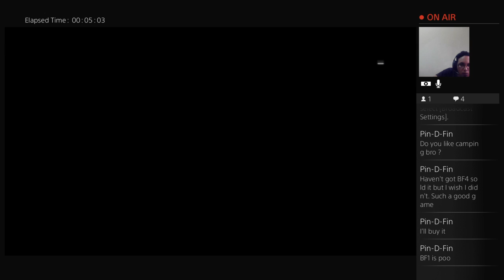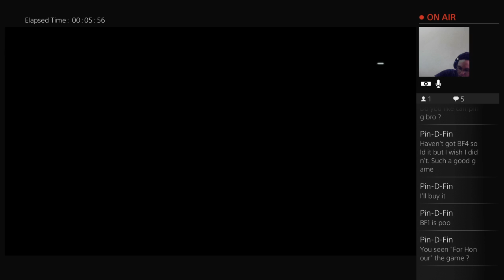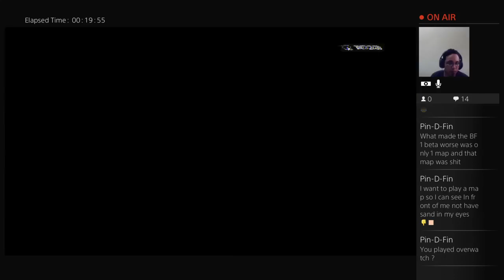BF4 Camper Camping